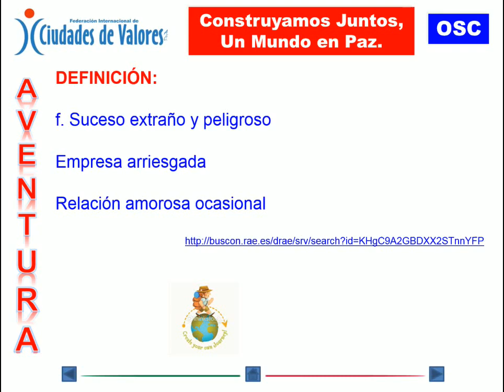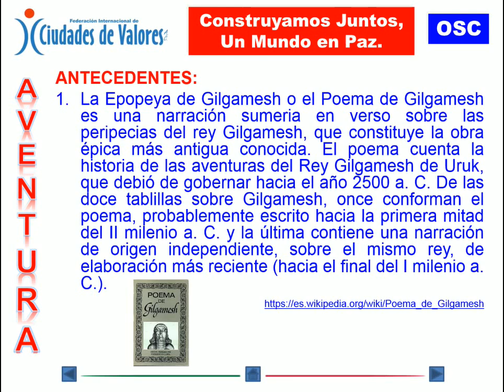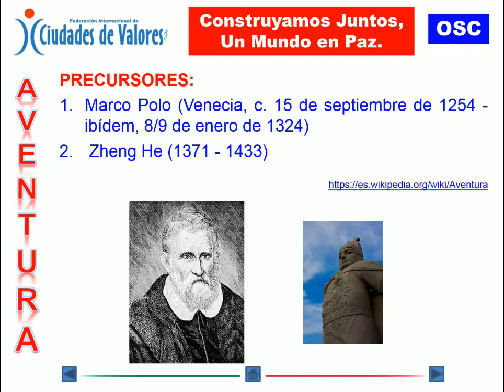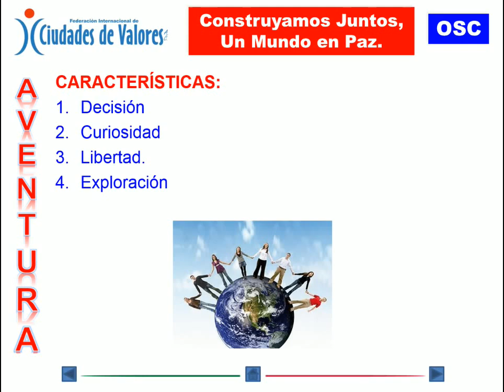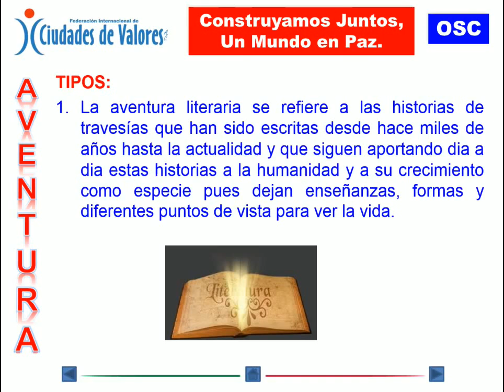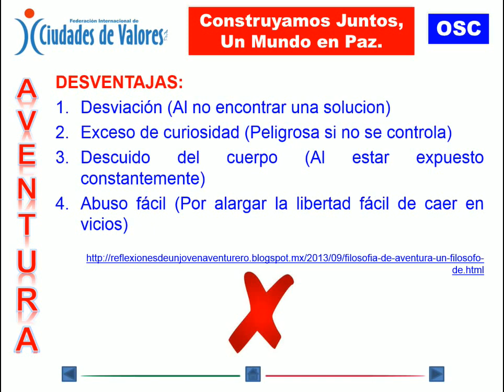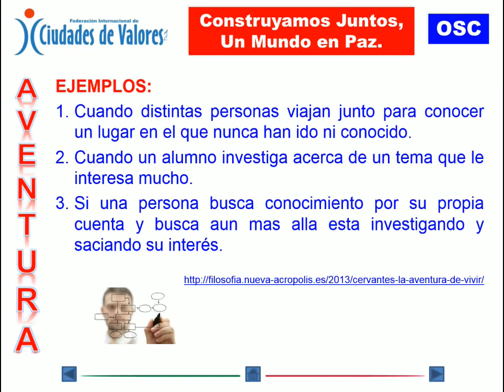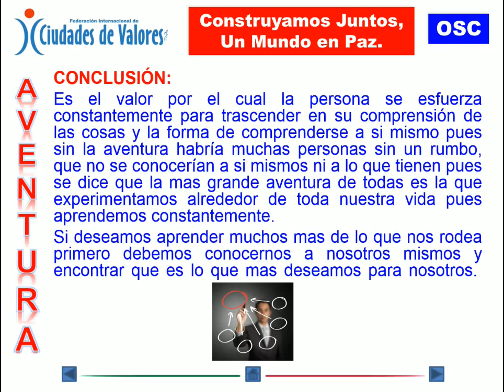VALOR DE LA AVENTURA: CONSTRUYAMOS JUNTOS, UN MUNDO EN PAZ